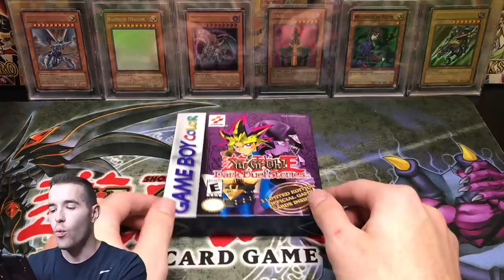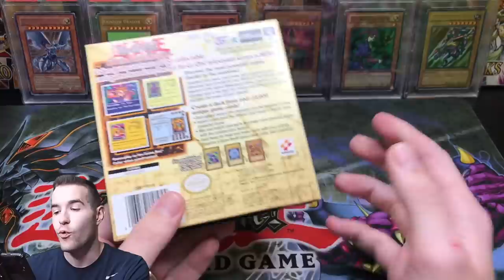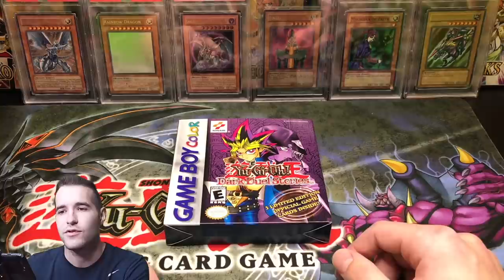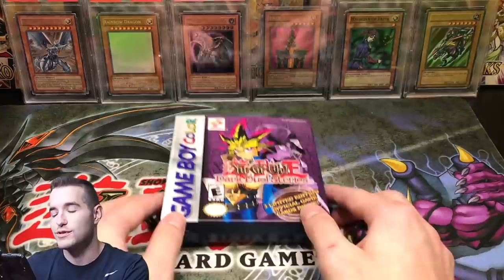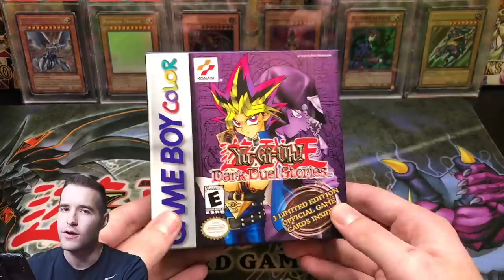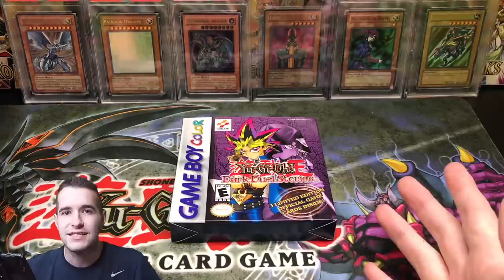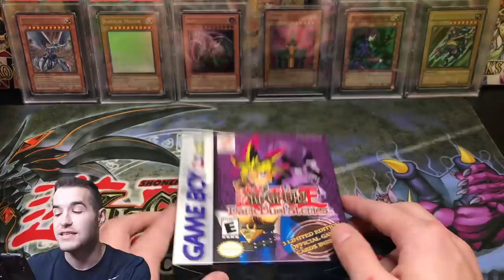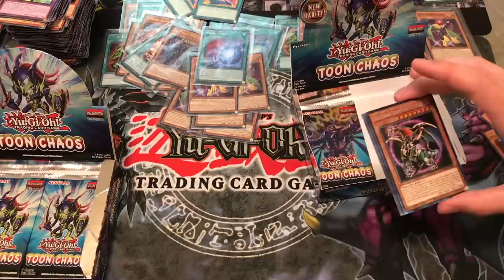Aftermath of the $6,500 Fake Yugioh Game Scam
sassyotto's Maximum Gold listing

1) Like the video!
3) Answer the question at the beginning of the video in the comments!

EBAY LINK!

In today's video I will be updating you guys on the DDS game opening situation.